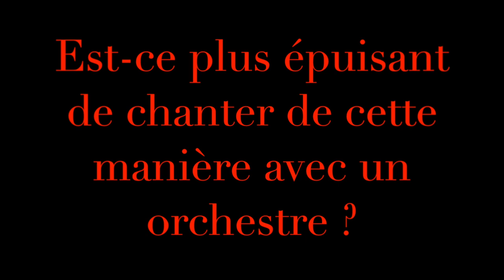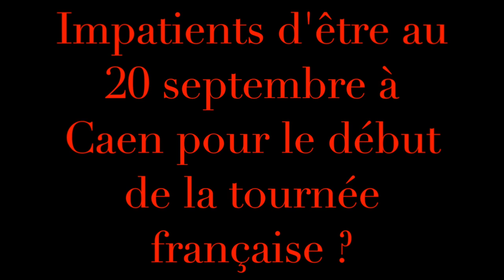Mikelangelo Loconte et Florent Mothe en interview pour Le Mediateaseur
Notre interview vidéo de Mikelangelo Loconte et Florent Mothe pour la tournée française de Mozart, le concert.